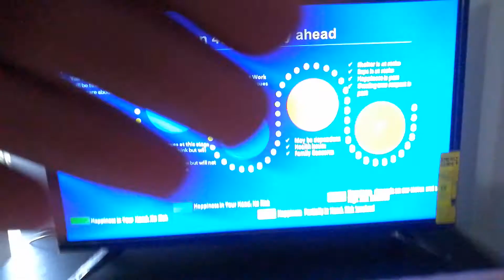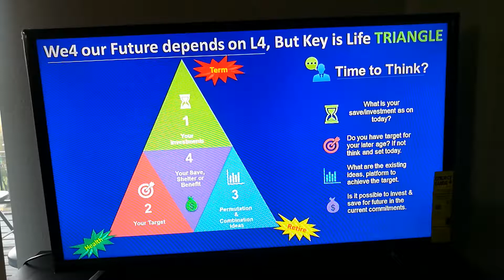Secure your Future & Family Part 2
Secure your Future & Family Part 2- A small thought and info from my side.

Note: Presentation is created just for video purpose, the key is the information I share, so kindly request you to listen to the info I say.

I wanted to share this information based on the knowledge I have researched & gathered. I was tired sharing this info to each one I care and hence came up with a thought to do an video irrespective of the quality, since the objective is to share the knowledge.